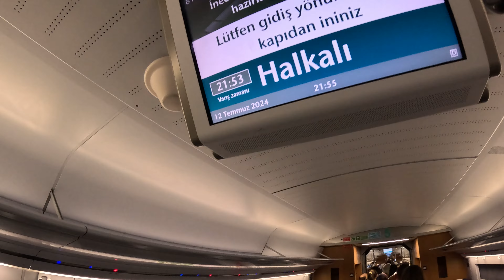İstanbul - Ayşe & Serhan Wedding